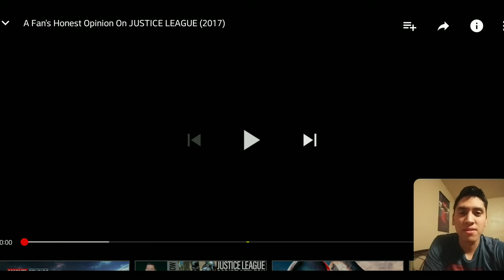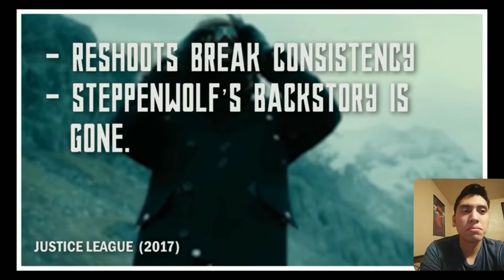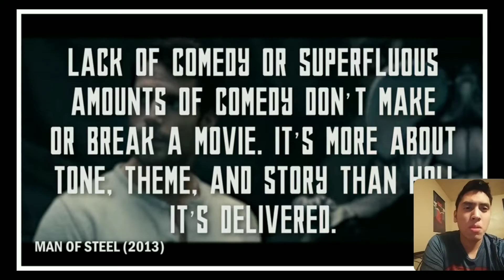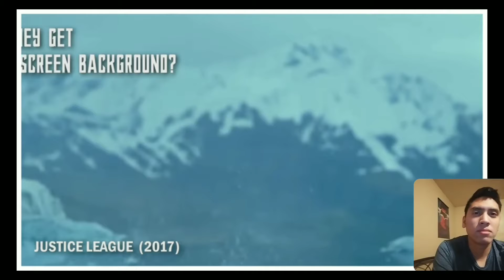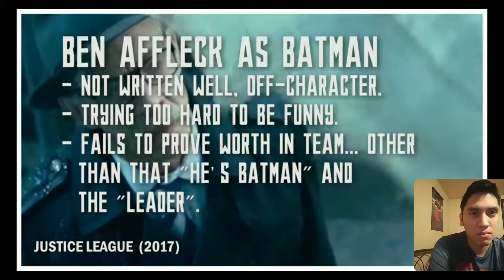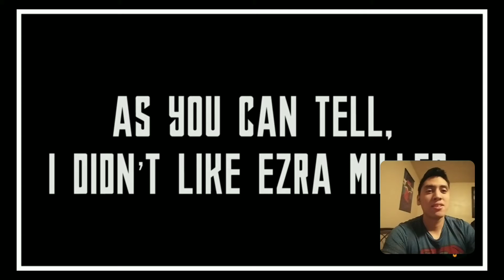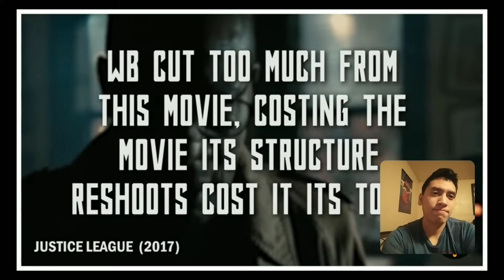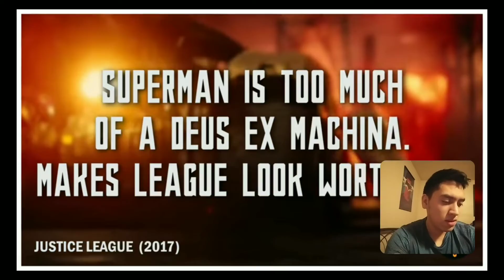A Fan's Honest Opinion on Justice League - Reaction !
What you guys think of this fan honest opinion on Dc latest film Justice League !